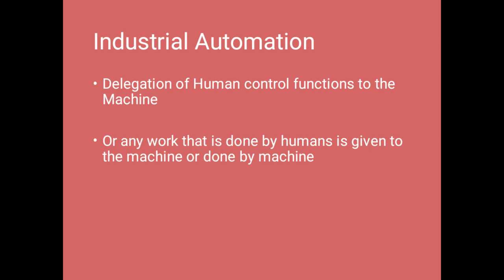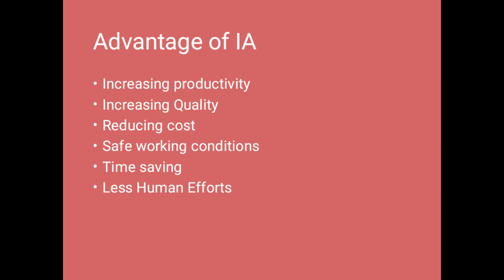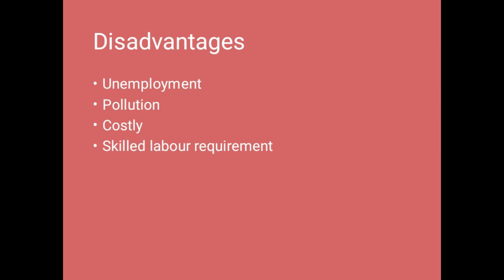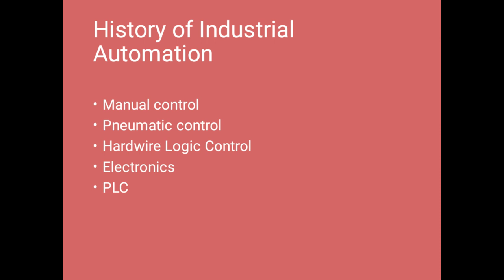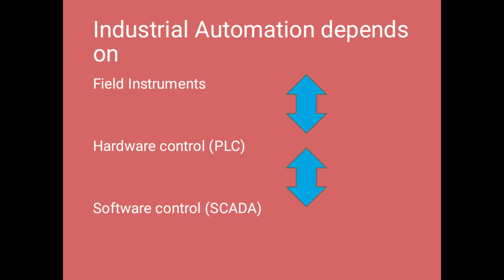Industrial Automation Lecture 1 Hindi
This is first lecture of Industrial Automation Series ( In Hindi). This lecture covers the basic knowledge of Industrial Automation. i.e what is Industrial Automation?
What are the Advantages and Disadvantages of Industrial Automation. History of Industrial Automation & introduction to Field Instruments, PLC ( Programmable Logic Controller)  , SCADA ( Supervisory Control & Data Acquisition).